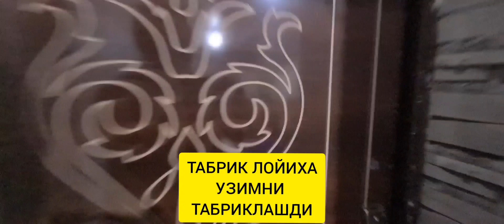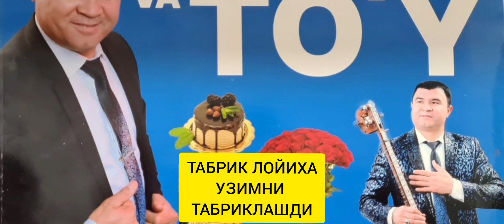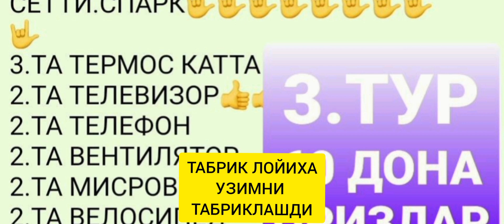31 ОКТЯБРЬ ТАБРИК ЛОЙИХАСИ...УЗИМНИКИ.. 2021 г.